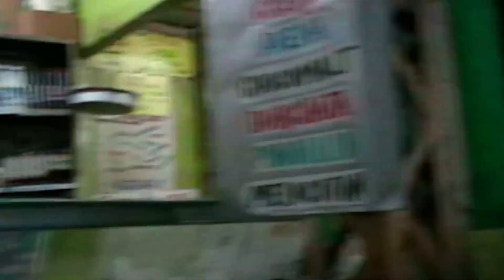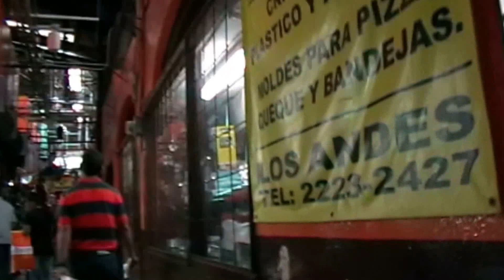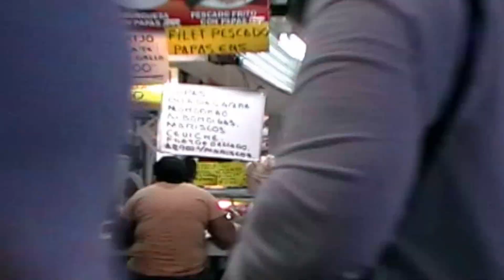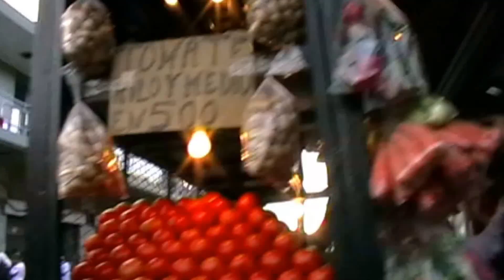Costa Rica - San Jose (el Mercado Central)